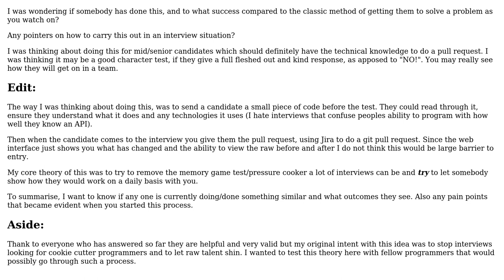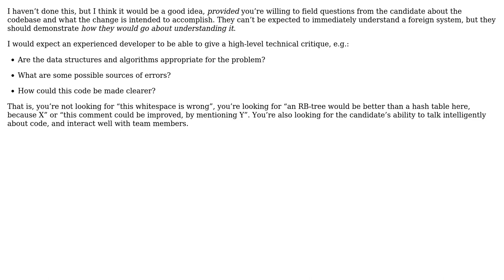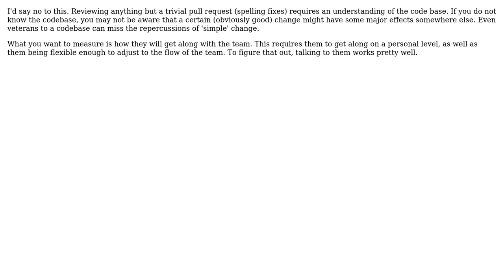Software Engineering: Getting a Candidate to do a Pull Request Review in an Interview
With thanks & praise to God, and with thanks to the many people who have made this project possible! | Content (except music & images) licensed under CC BY-SA | Music | Images & others | With thanks to user Sjoerd Job Postmus user Scant Roger user Martin O'Shea user Jon Purdy and the Stack Exchange Network Trademarks are property of their respective owners. You are responsible for your own actions.